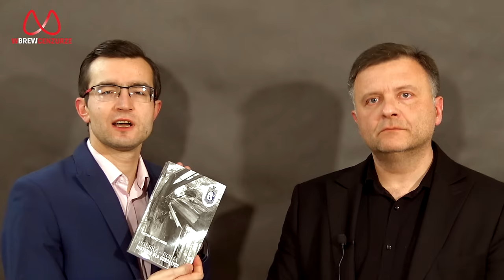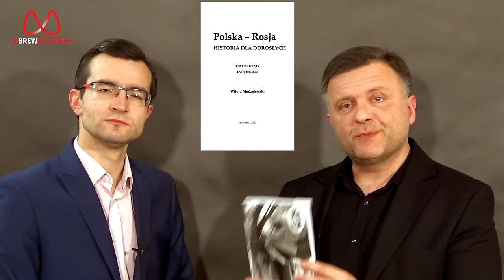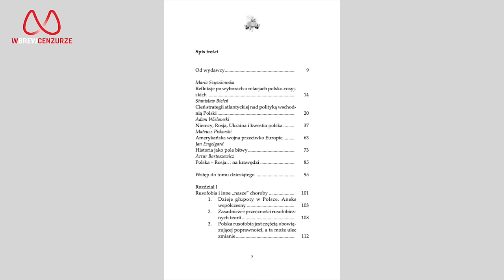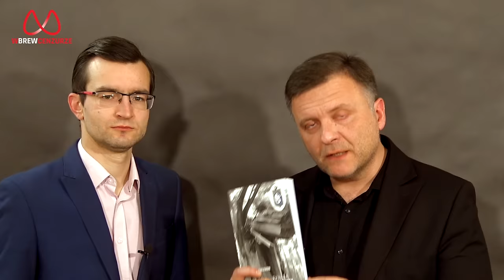Historia dla dorosłych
Najnowsza publikacja prof. Witolda Modzelewskiego, dziesiąty już tom rozważań o relacjach Polska-Rosja, ukazuje się mimo obowiązującego "standardu" wykluczenia Rosji i rosyjskości z debaty publicznej. Tym bardziej warto ją przedstawić, co też czynią: Tomasz Jankowski i Mateusz Piskorski.

Instytut Studiów Podatkowych: isp-modzelewski.pl/